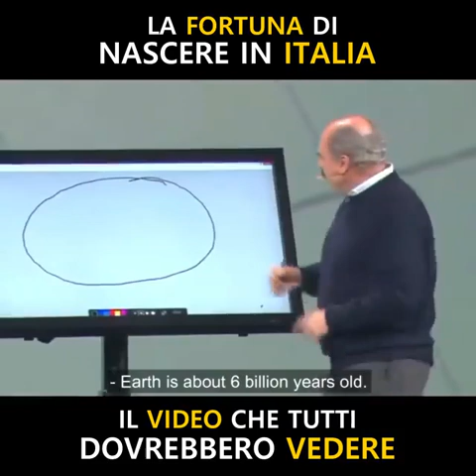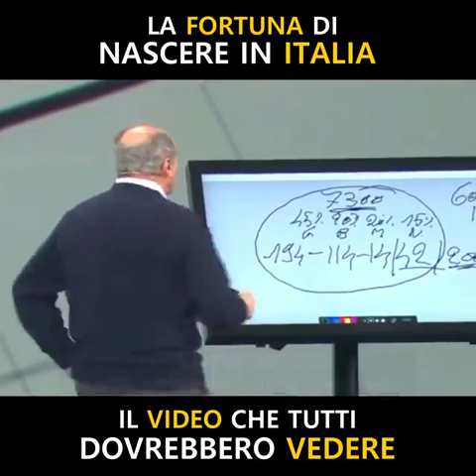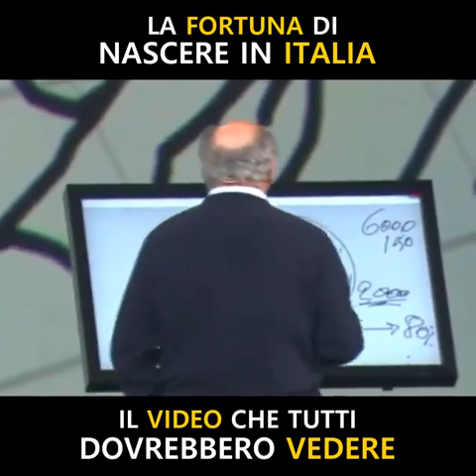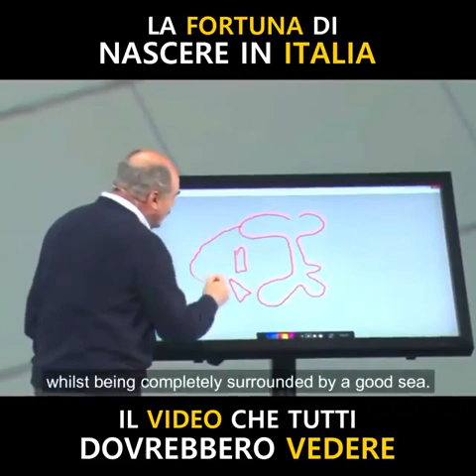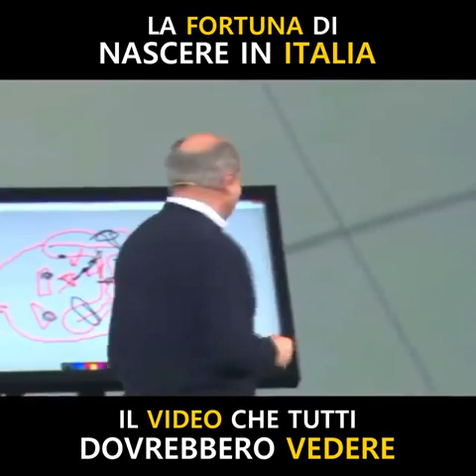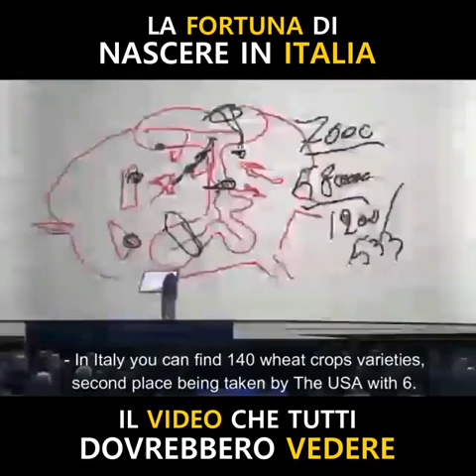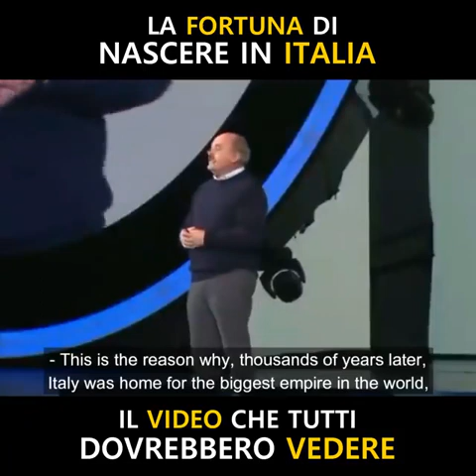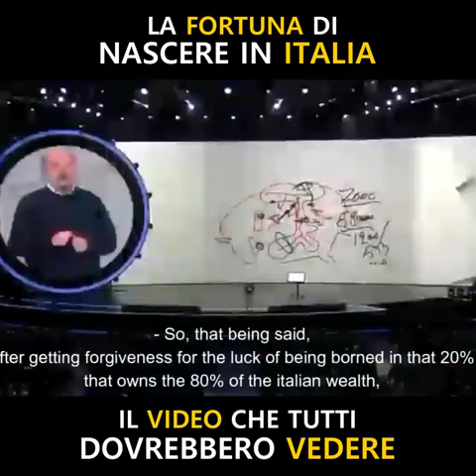LA FORTUNA DI NASCERE IN ITALIA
Tutti dovrebbero vederlo.
(anche se ha detto a mio avviso una serie di sull'evoluzione dell'uomo, tutto il resto è qualcosa di veramente meraviglioso e sotto gli occhi di tutti)